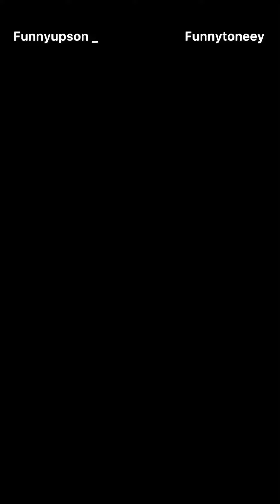this guy don start another wahala for location again🙏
this guy don start another wahala for location again..pls I need good actor somebody should help🙏..watch till end I see what how it goes